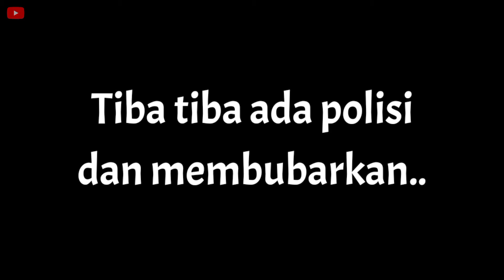SUNMORI REST AREA 72 LEMBANG !! PENUH SAMPAI DIBUBARIN POLISI || MOTOVLOG INDONESIA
Hallo selamat datang yg baru menonton terimakasih udah klik video ini...

Ini video sunmori aku tgl 03,01,2021 di tonton guys gila sampai di bubarin sama polisi!!

Semoga kalian tetap terhibur dan selalu dukung channel ini untuk semakin berkembang👍

Happy Enjoyy !!!
Thanx's for Waching !!